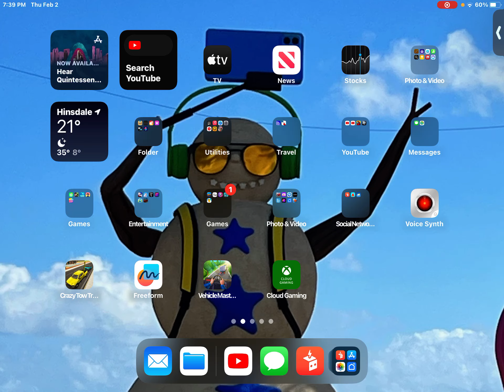Jailbreak and snack bags